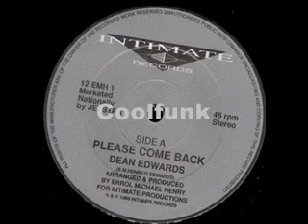Dean Edwards - Please Come Back (12" Funk 1989)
Funk

Please Come Back (12" Funk 1989)